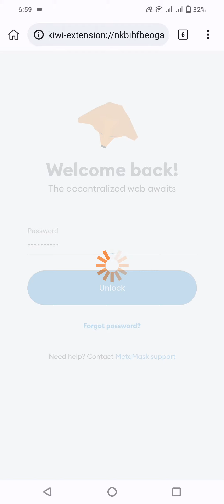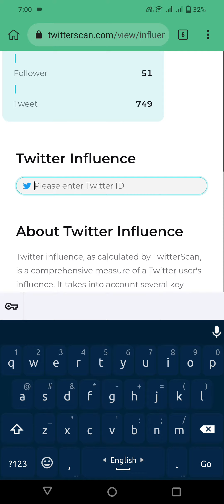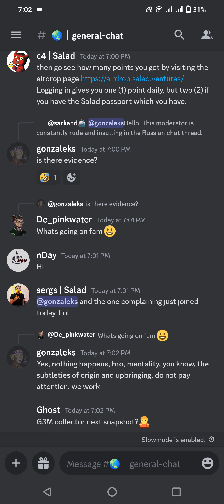TwitterScan $TS Airdrop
$TS airdrop — Airdrop amount is based on your Twitter influence.

➡️ Check your Twitter Fluence: HERE
- Enter your username

The $TS airdrop will be delayed until 1 August.

Source : Twitter